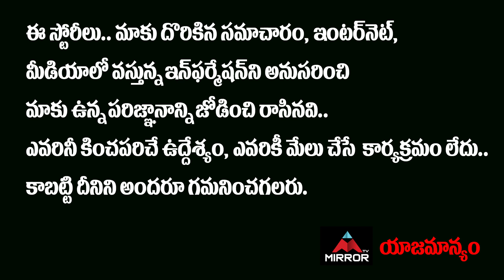Huzurabad Public Shocking Comments On Etela Rajender | CM KCR | Huzurabad TRS Candidate | Mirror Tv